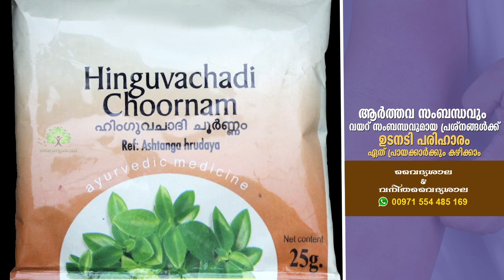ഹിംഗുവചാദി ചൂർണം ഉപയോഗങ്ങൾ |Hinguvachadi Choornam Benefits Malayalam | Dr Arathy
vaidyasala
vaidhyasala
വൈദ്യശാല
ആയുർവ്വേദം
ആയുർവേദ ഡോക്ടർ
Ayurvedic
Ayurveda Malayalam
Ayurveda Doctor
vaidhyasala
vaidyasala
vadhyasala malayalam
vaidhyasala channel
vaidhyasala channel Malayalam
Vadyasala Malayalam
Vaidyasala Channel
vadyasala Channel Malayalam
വൈദ്യശാല
വൈദ്യശാല ചാനൽ
Ayurveda
Ayurvedic
Ayurveda Kerala
Ayurvedam
ആയുർവ്വേദം
ആയുർവേദ ഡോക്ടർ
ആയുർവേദ ട്രീത്മെന്റ്റ്
ആയുർവേദ ചികിത്സ
Ayurvedic Treatment
Ayurveda Treatment